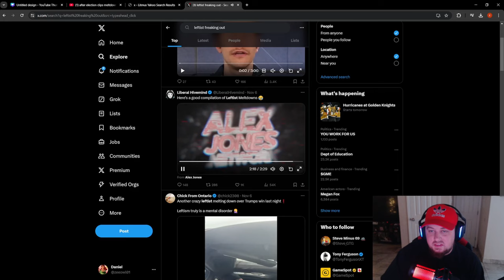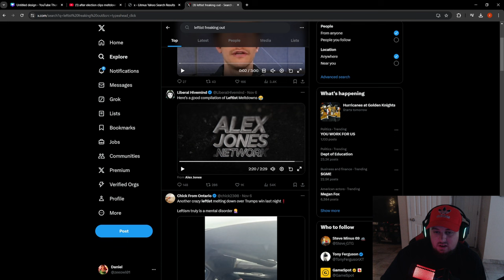Democrats are FREAKING OUT!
Trump won and people are freaking out! Who knew this would happen! We can still come together as Americas hopefully in time!

Got this Video off X!